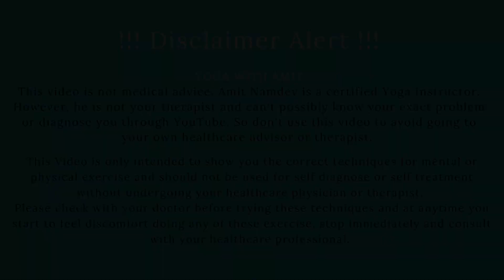Yoga cơ bản - Yoga Giúp Mở Hông | Yoga với Amit | Yoga for Hip Opening